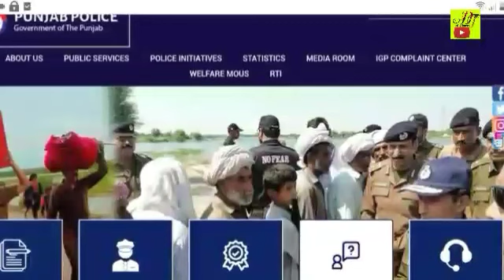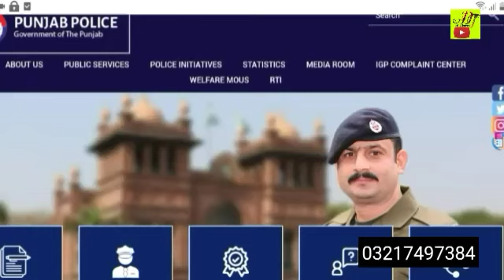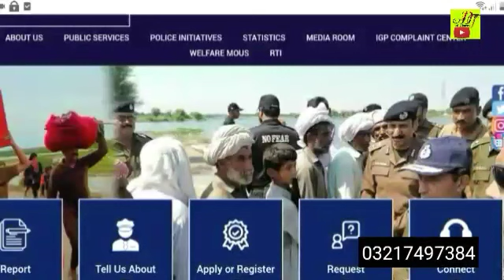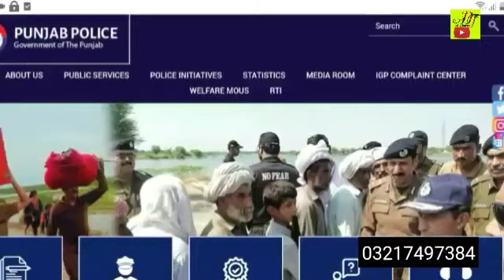Punjab police new jobs update 2023|Punjab police jobs date| Punjab police bharti 2023